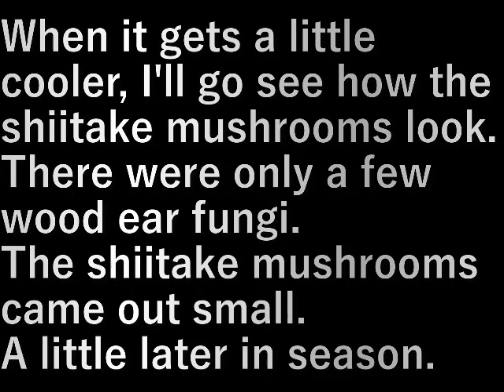第一椎茸園見回り Daiichi Shiitake Mushroom Garden Patrol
少し涼しくなり椎茸の様子を見に行きます。

キクラゲが少しだけできていました。
椎茸は小さいものが出ていた。

季節的にはもう少し後。

When it gets a little cooler, I'll go see how the shiitake mushrooms look.

There were only a few wood ear fungi.
The shiitake mushrooms came out small.

A little later in season.

設備屋の適当田舎暮らし